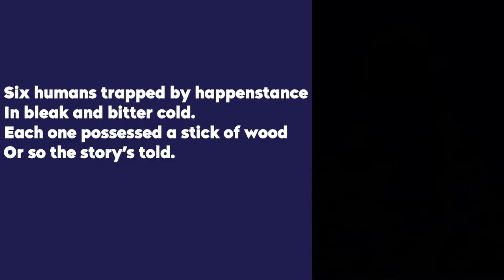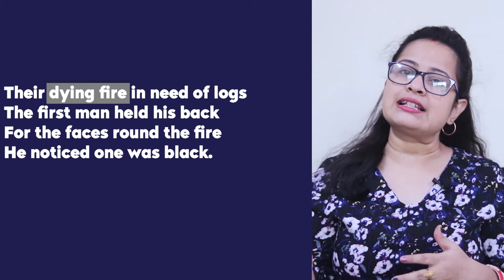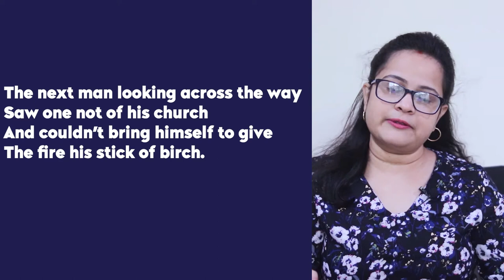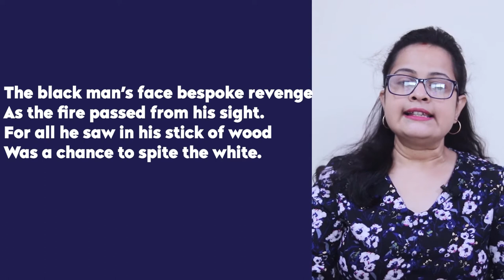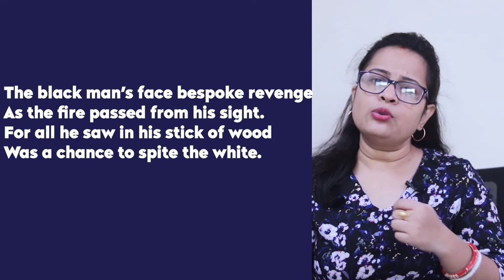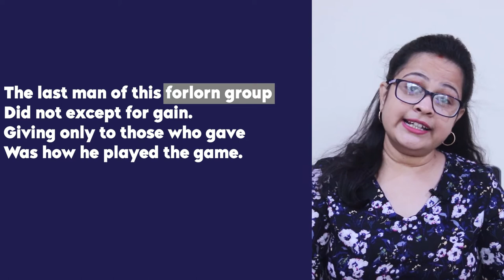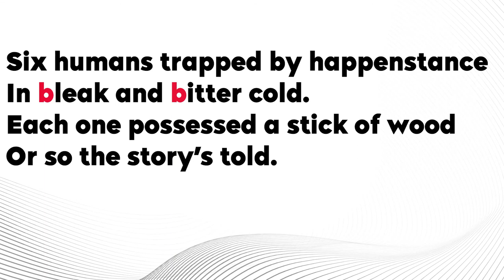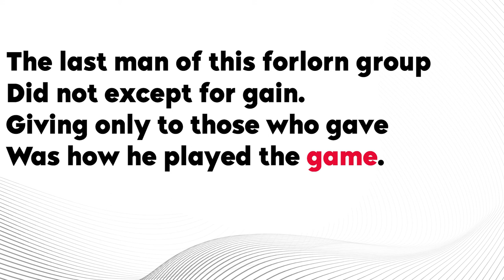The Cold Within by James Patrick Kinney: Summary and Analysis | Treasure Trove | ICSE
Summary and Analysis of the poem The Cold Within by Beauty Bharadwaj. It contains the form and structure of the poem and the literary devices used in it.

The poem The Cold Within by James Patrick Kinney is a harsh insight into the discrimination and prejudices held by humans for one another. He explains through the poem how six people in the group succumbed to death, not because of the cold outside but the cold within.

Watch the video till the end to know the in-depth analysis and the abstract meaning of the poem.